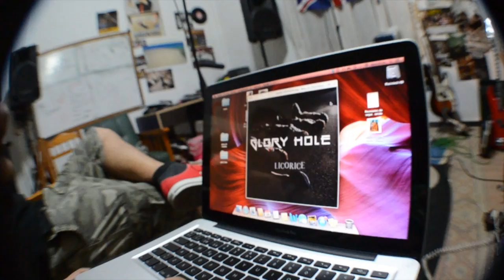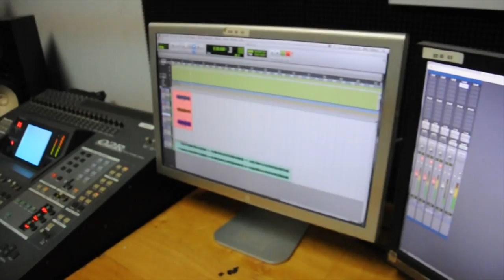Promo of our first EP "Licorice" Glory Hole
Available from April 5. Disponible desde el 5 de Abril.